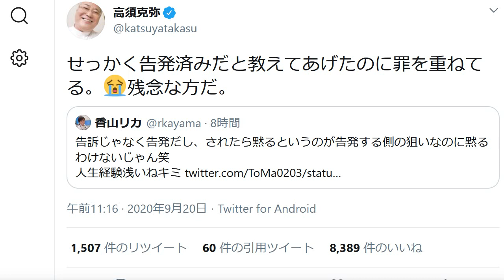高須克弥 香山リカに警告 大村秀章リコール運動を妨害で